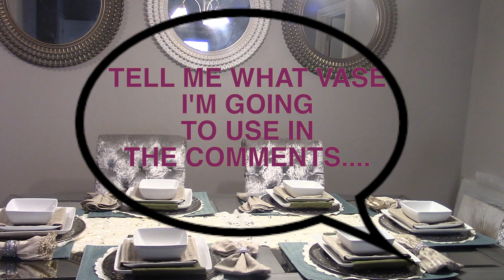LET'S PULL SOME DECOR FROM THE CLOSET STORE & DECORATE A LITTLE BIT